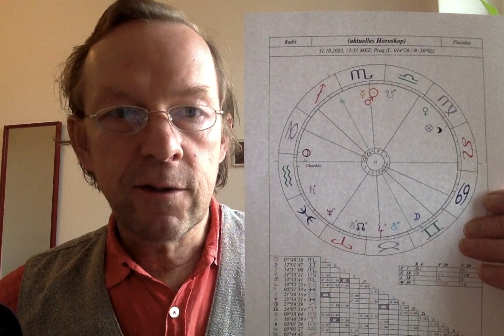Astrologisches Morgenfernsehen am 31.10.2023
Tagesenergie, kurz & gut.